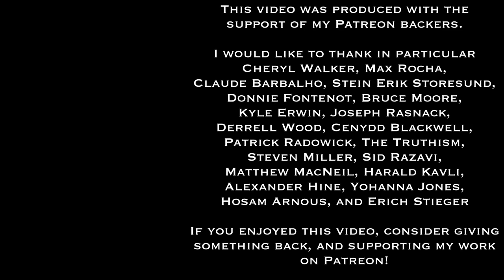Edgar Allan Poe's Uncanny Universe | Worlds of Speculative Fiction (lecture 33)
- and get access to handouts, lesson pages, other resources - and stay informed about the ongoing series!

This is the thirty-third session in a series of monthly lectures and discussions, featuring Dr. Gregory Sadler, and hosted by the Brookfield Public Library.  The series focuses on philosophical themes in the works and world of selected classic and contemporary fantasy, science fiction, horror, and other speculative fiction genre authors.

We continue the series by focusing in this session on the horror, detective, and science fiction author, Edgar Allen Poe  We explore Poes biography and works, his worldbuilding, and several main philosophical themes of his stories.

We examine a number of the stories, and a few essays and poems of Poe in this session.  You can get them in one volume